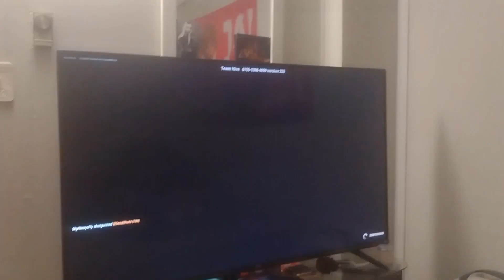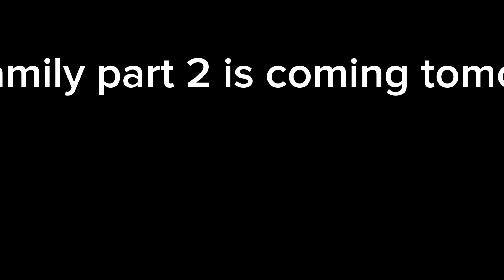TV show the family